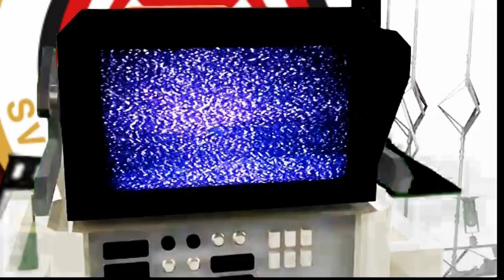[SVWW] SV Wehen Wiesbaden vs. MSV Duisburg [SV Wehen Wiesbaden]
Die Tore von Tobias Jänicke und Alexander Nandzik gegen Duisburg. Mit Dank an den Hessischen Rundfunk für das Bildmaterial. Kein Originalton. [präsentiert von der Spielbank Wiesbaden]